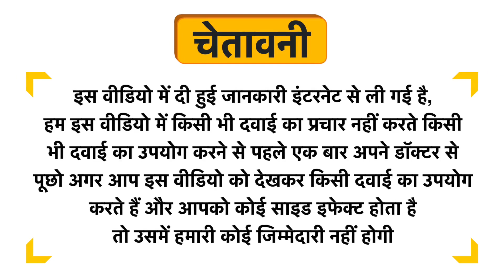Neuraas Soft Gelatin Capsule Uses in Hindi | Side Effects | Dose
Neuraas Soft Gelatin Capsule Uses in Hindi | Benefits | Side Effects | Dose